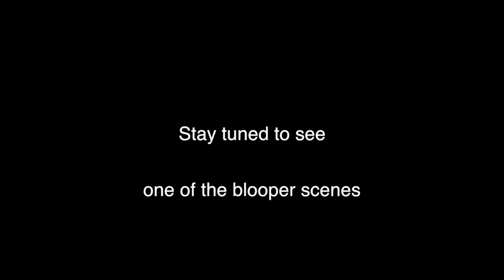Xmas_2013_Serge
This video is about Xmas_2013_Serge